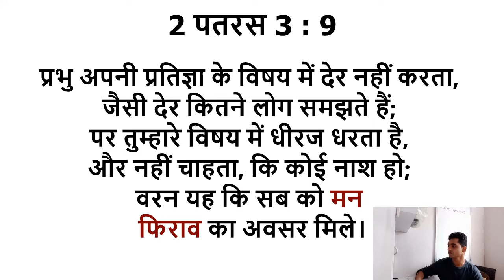प्रेम सहता है।